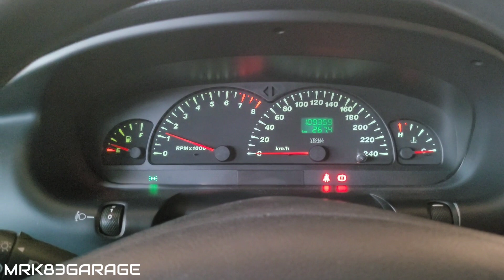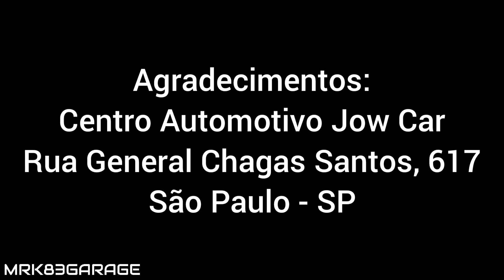Projeto Marea: Revisão e Troca do Kit de correia dentada pela Oficina Jowcar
PROJETO MAREA: REVISÃO E TROCA DO KIT DE CORREIA DENTADA FEITO PELO JOWCAR

Agradecimento:
Centro Automotivo Jowcar
Rua General Chagas Santos, 617
Jardim da Saúde - SP

Fala pessoal, beleza? Seja bem-vindo ao canal MRK83GARAGE

Dicas MRK83GARAGE para seu carro na Amazon